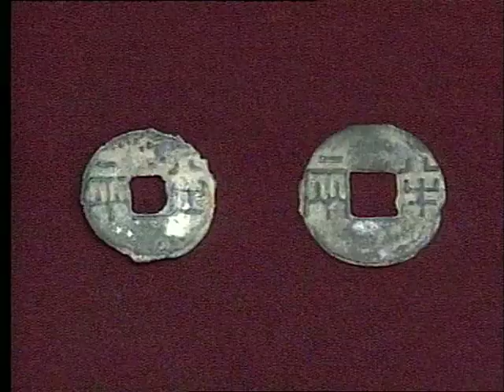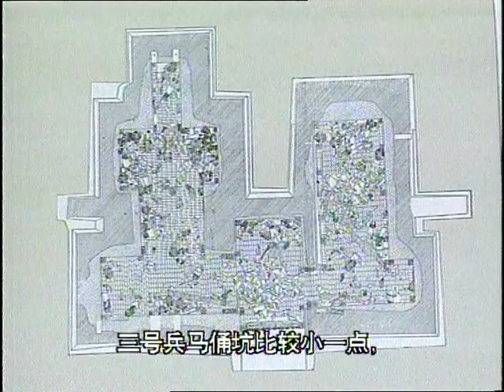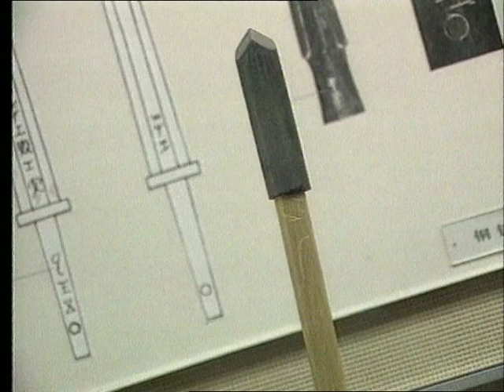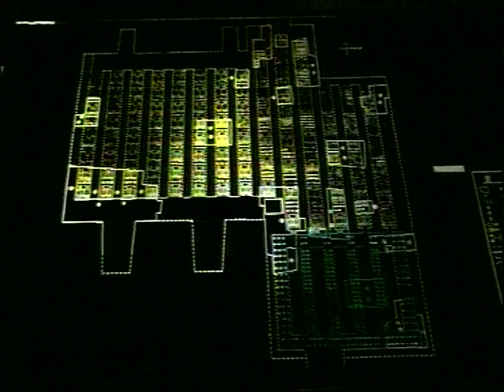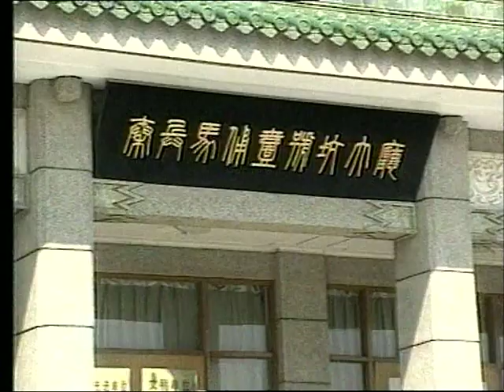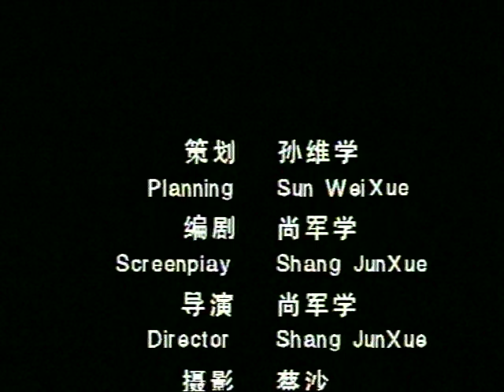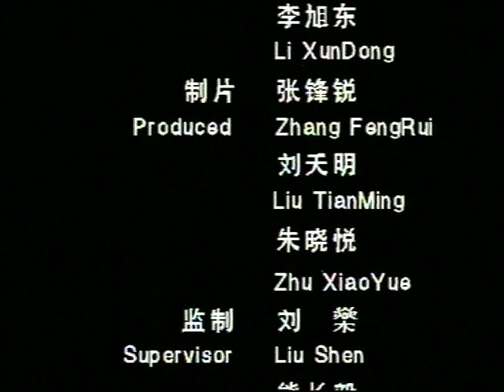Terracotta Warriors (in English)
In the early 1970s, the life-like terracotta army was excavated in the tomb of China's first Emperor.